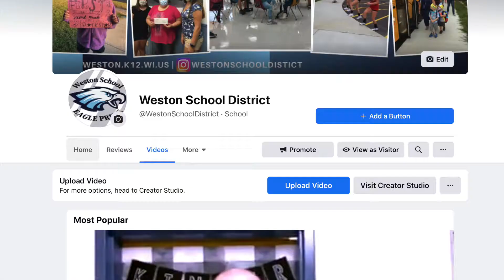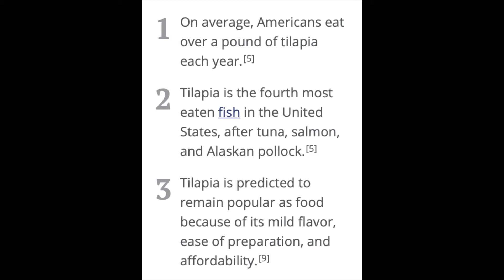Walking The Halls With The Principal, Episode #17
Join Mr. Meyer for a very special Walking the Halls with the Principal, Episode #17 with Randi Osborne, Weston Ag teacher, FFA Advisor, and pioneer of the Weston Dairy Sheep Project. Mrs. Osborne shares just some of what is going on in the Ag department of Weston, but to keep up on all the sheep adventures, make sure to follow the Emily and Miss Baa page on Facebook!

Ways you can invest in the Weston Dairy Sheep Project:
-Coffee fundraiser through December 11 at hoveyvalleycoffeetraders.com 👉use the Group Code: 2103.
-Purchase sheep milk soap at participating local stores such as Soltwedel's Store or order from the special Christmas sale at forms.gle/7zgj4E1axPWJTPof7 through December 18.

🐑Proceeds from these fundraisers will be put towards the $4800 still needed for antibiotic testing equipment required for the Screening Lab in the Dairy Processing Plant that will start being used in February when the ewes have their lambs.